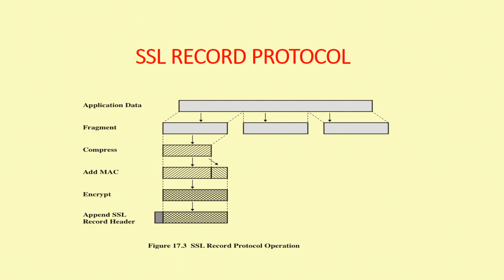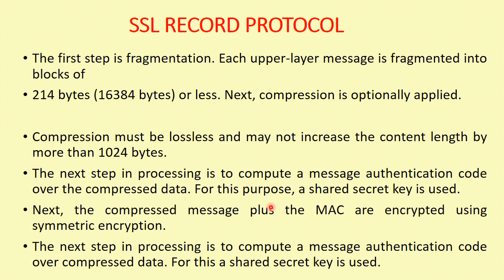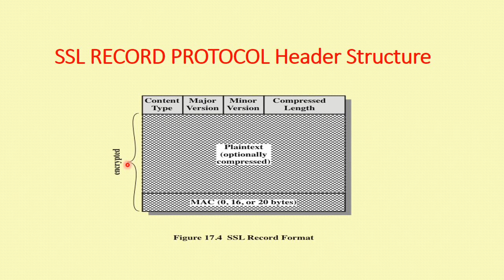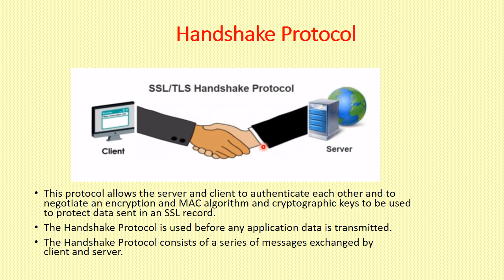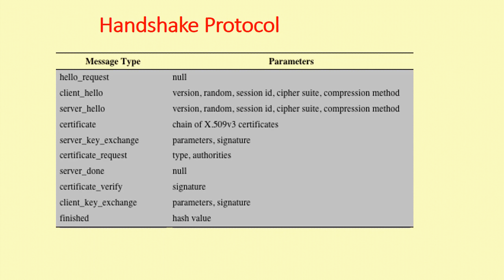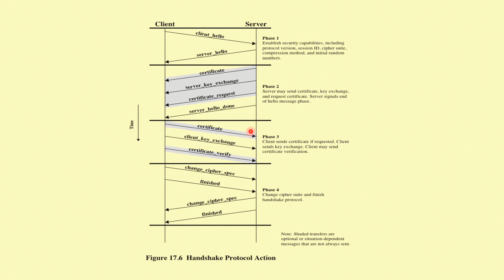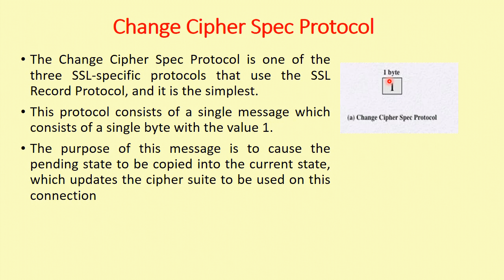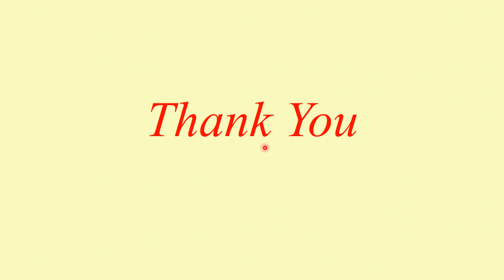SSL(Secure Socket Layer)-Part 2(Malayalam)/CS 409 Cryptography & Network Security